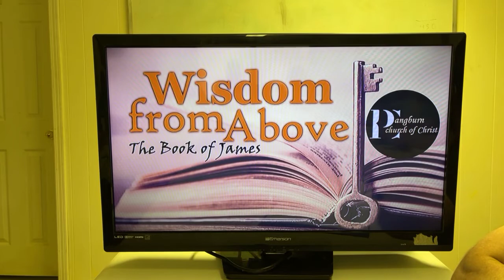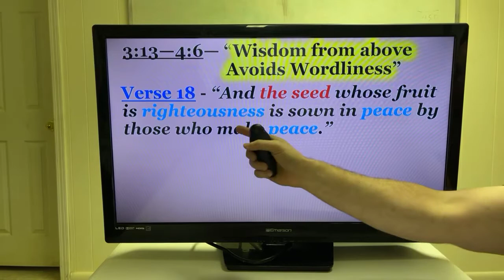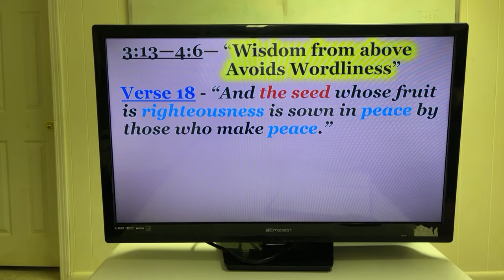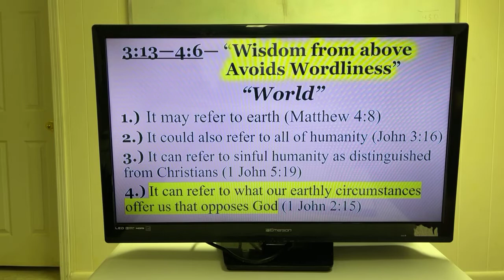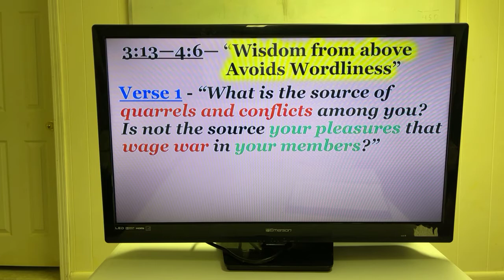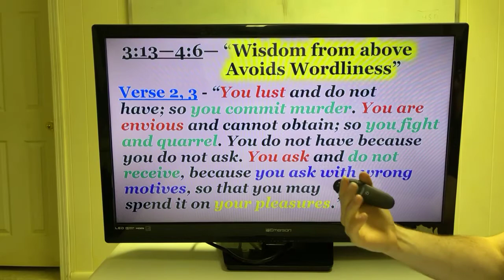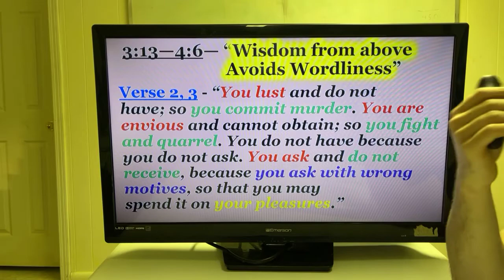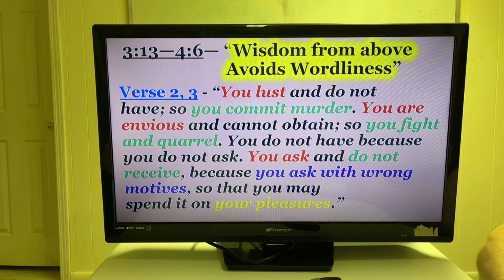JAMES 3:18–4:4 | Book of James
“Wisdom from Above Avoids Worldliness”—James 3:13–4:6